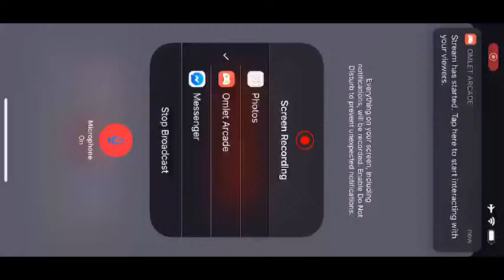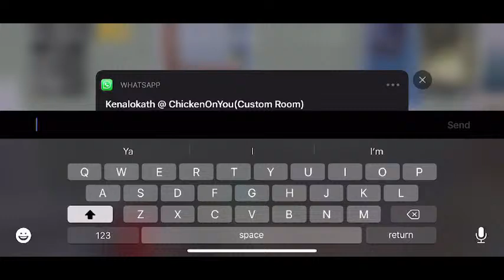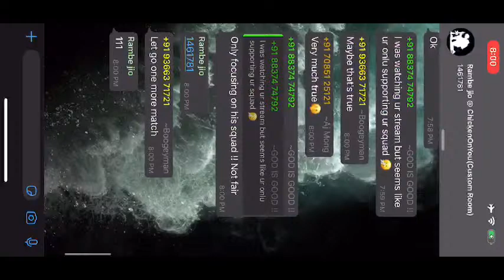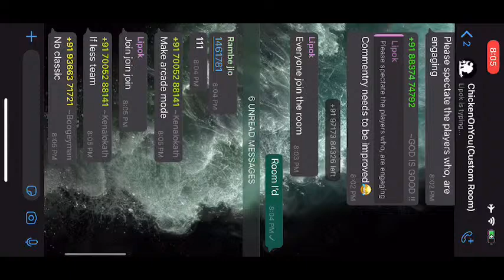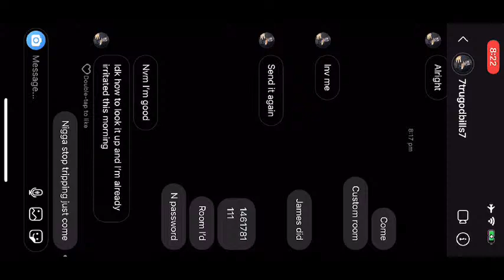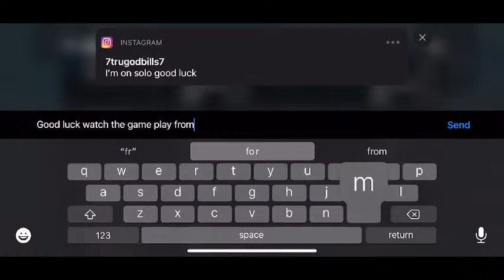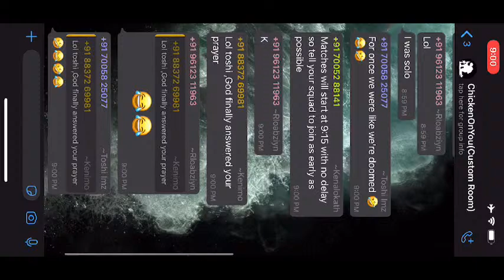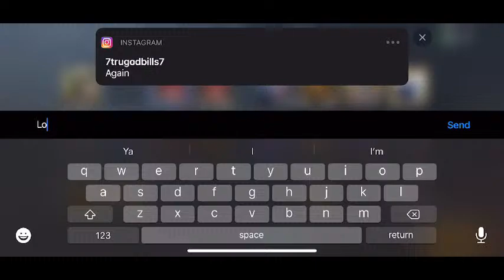Most funny spectator from Nagaland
Playing with best team from Nagaland